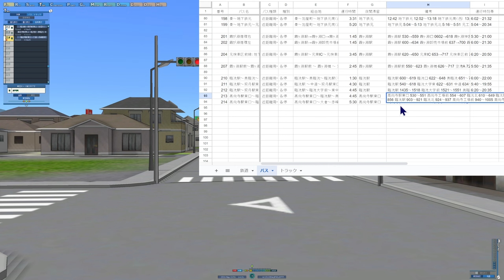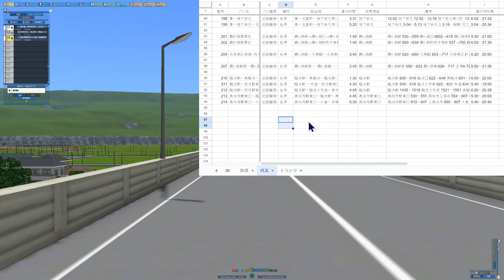【A列車で行こう9 】2024.2.28 長距離延長線からの路線バスを拡充！ 私鉄線とを結ぶ路線も【138：マップ「扇状地」】game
高尚寺駅東口を中心に路線バスを開設。長距離線と私鉄線とを繋ぐバス路線も

【42】レイクフィールド 小さな政府で市民に厳しい街(15) 核融合発電所建設で電気予算節約！
【43】レイクフィールド 小さな政府で市民に厳しい街(16) 禁断の工住近接も産業は潤わず：